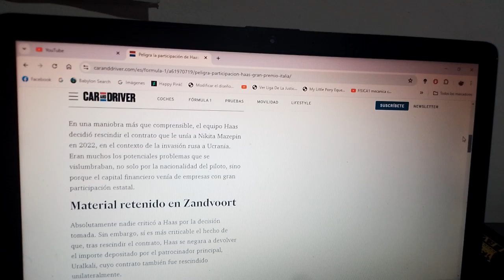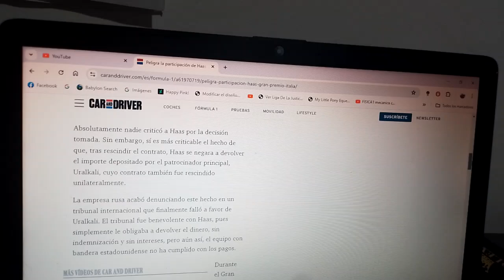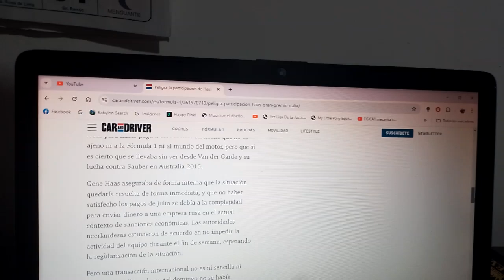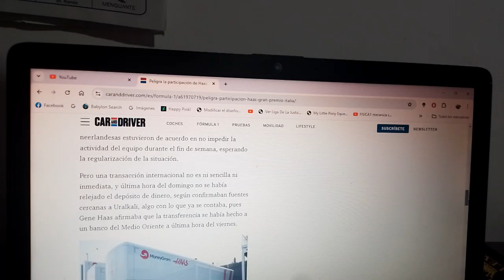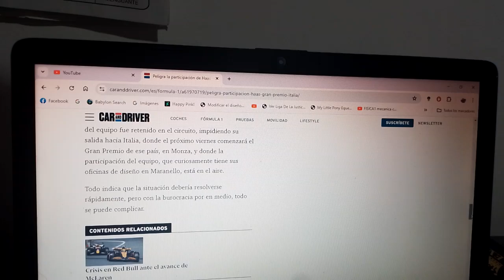En peligro la participación de Haas F1 Team en el GP de Italia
Su material fue embargado debido al impago de su ex patrocinador principal la empresa química rusa Uralkali y todos sus bienes están confiscados desde Zandvoort